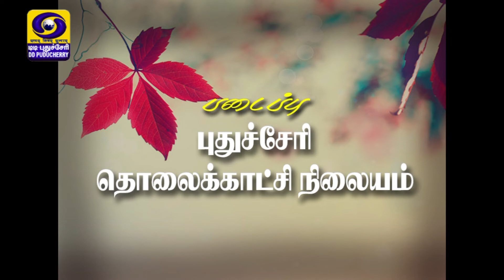Health Secy. updates on COVID -19 in Puducherry [28-04-2020]